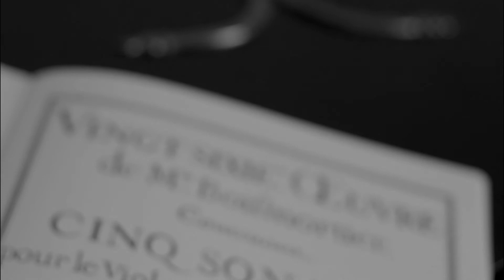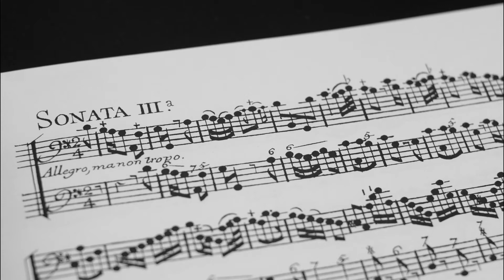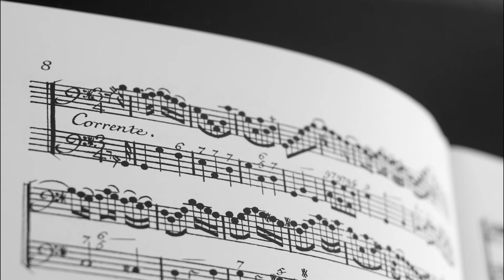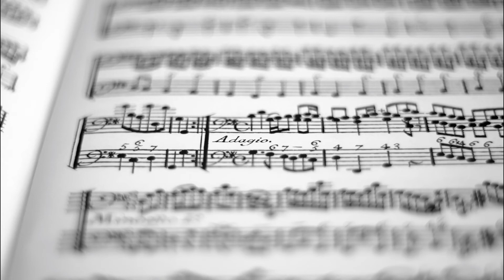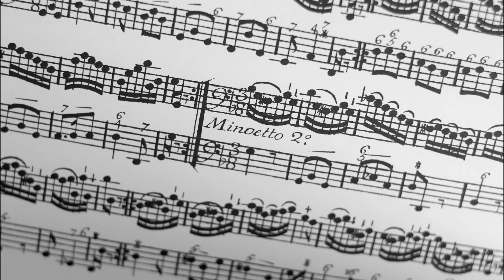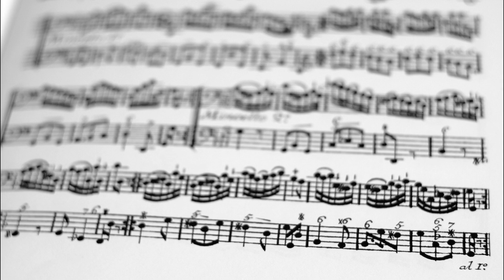Joseph Bodin de Boismortier: Sonata for Cello and Basso continuo op. 26 No. 3 G major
Sonata for Cello and Basso continuo op. 26 No. 3 G major

Corrente  2:50
Adagio  4:48
Minuetto I + II  5:48

Johannes Berger, Baroque Cello
Andreas Küppers, Harpsichord
Gesine Petersmann, Continuo Cello